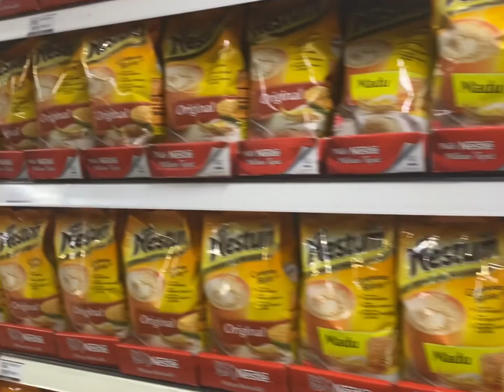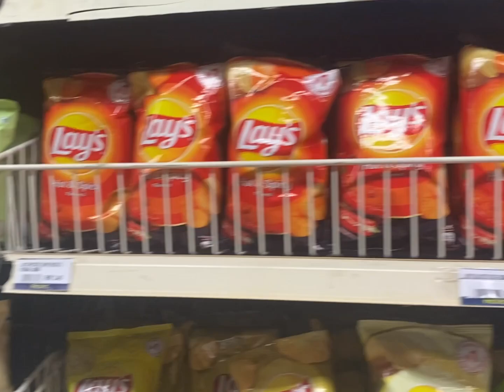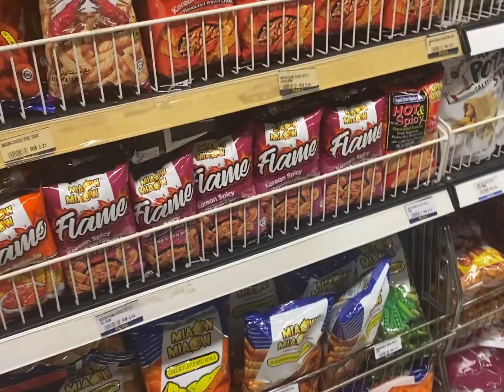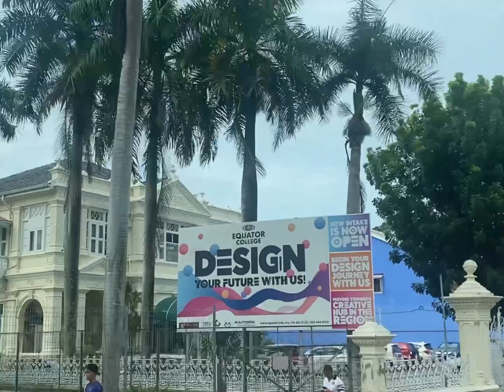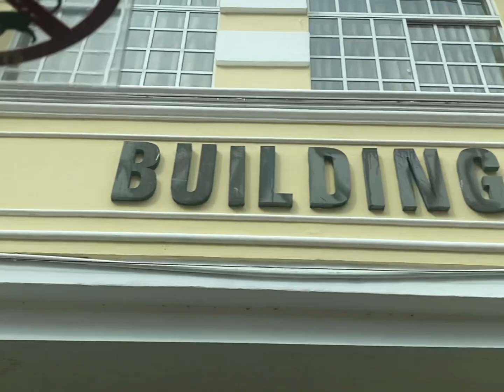Penang VLOG 198 | grocery shopping